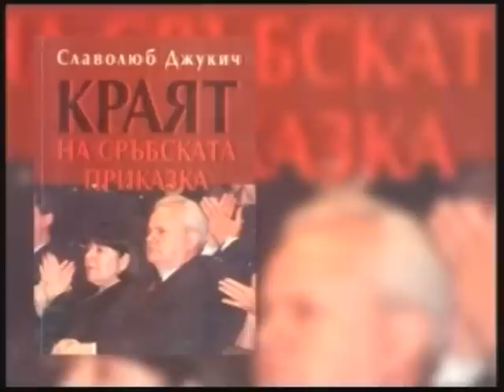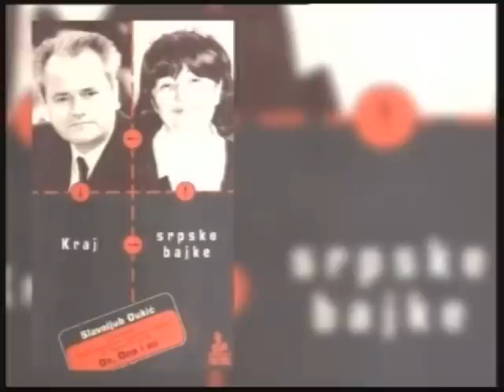Mira Adanja-Polak: Slava Đukić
Razgovarala sam sa Slavoljubom Đukićem, novinarom i piscem koji je prošao mnogo toga u svojoj profesiji. Ima veliko iskustvo, a pored toga je i svedok mnogih vremena kroz koja smo prošli. Razgovor je i priručnik novinarstva.